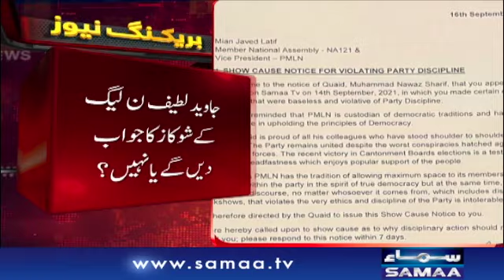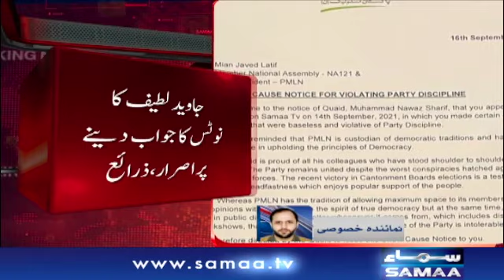Javed latif notice ka jawab deingay ya nahi deadline guzray 6 din hogaye